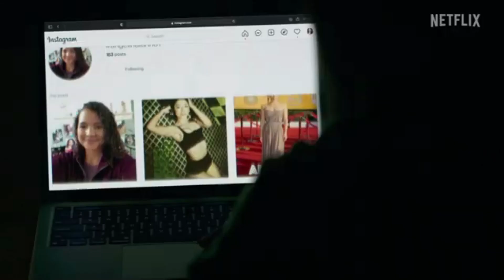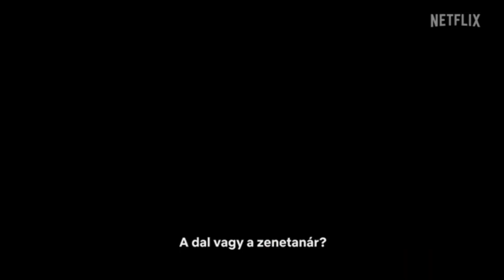Karácsony veled - magyar feliratos előzetes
Karácsony veled
Romantikus vígjátékok, 2022

Hogy ihletet merítsen karácsonyi slágeréhez, egy popsztár teljesíti egy rajongója karácsonyi kívánságát – és miközben meglátogatja őt, az igaz szerelmet is megtalálja. Aimee Garcia és Freddie Prinze Jr. főszereplésével készült kedves, bekuckózós románc, amely sosem téveszt ritmust.

Szereplők: Aimee Garcia, Freddie Prinze Jr, Deja Monique Cruz

Külföldön vagy, és szeretnél nézni magyar csatornákat? akkor jó helyen vagy, mi tudunk ebben neked segíteni.
a csatornáinkat.